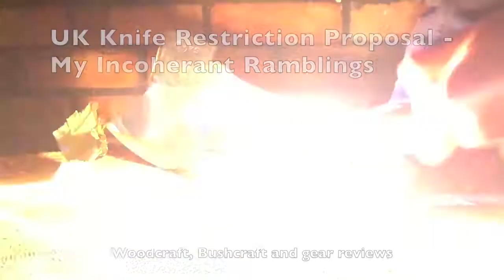UK Knife Restriction Proposal - My Incoherant Ramblings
My very disjointed take on the new proposal to restrict the sale of bladed tools via the internet in what I feel is a very knee jerk reaction to knife crime that plays heavily on the fears and general misunderstanding of the general public.

The main points here are that the current proposal will do nothing to prevent those intent on using knives and tools as weapons from obtaining them and simply limits the law abiding majority (not to mention our talented tool and knife makers many of whom don't have the corporate machine to back them up) to obtain items that are perfectly legal when used for their intended use.

That said I would happily support measure to restrict young people from being able to purchase bladed implements but this needs to be a concerted effort between suppliers and retailers (with harsher measures for them failing to comply with the laws already in place).

I do ramble on a fair bit here and struggled to articulate all the points I wanted to make - both Matt Easton at Schola Gladiatoria and Skall from Skallagrim have made similar videos which explain their views a lot more concisely than I have managed so I have linked them below -